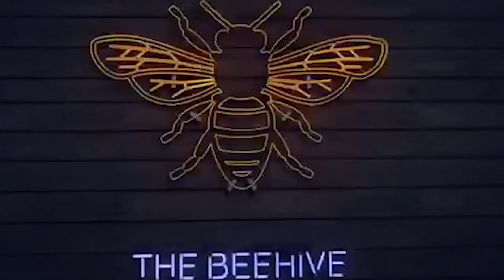NUDII JOINS THE BEEHIVE PODCAST - EPISODE 006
In this episode of The Beehive Podcast, Omar is joined by his good friend and DJ, Nudii. They talk about music, culture, how his house caught on fire, and Omar shares his story about his car accident. Watch and enjoy!